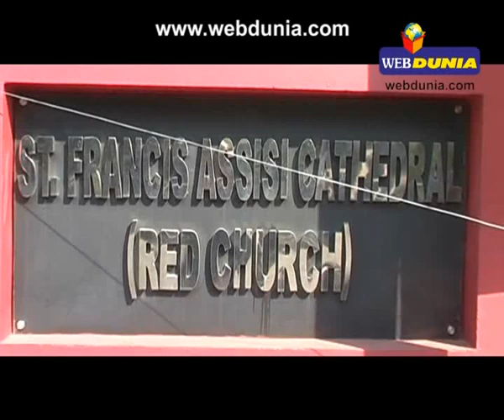क्रिसमस पर चर्चों में विशेष सजावट